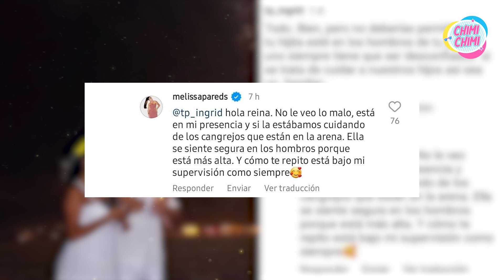🙀 ¡SORPRESA! Melissa Paredes es la nueva estrella de Panamericana TV ¿Qué dirá Ethel Pozo?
La presentadora de televisión Melissa Paredes compartirá conducción con Karla Tarazona y Kurt Villavicencio ‘Metiche’.

Titulos similares:
- Melissa Paredes es la nueva conductora de TV en Panamerica
-  Cambio de conductora en Panamerica
- Melissa Paredes es la nueva estrella de Panamerica
-  ¡Una nueva cara en Panamerica! Melissa Paredes es confirmada como conductora
-  ¡Un cambio inesperado en Panamerica!